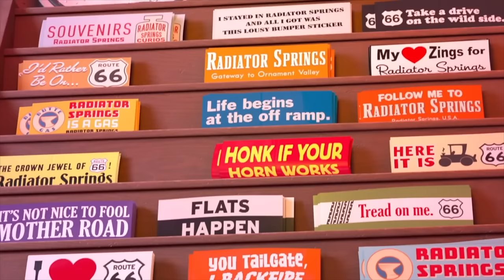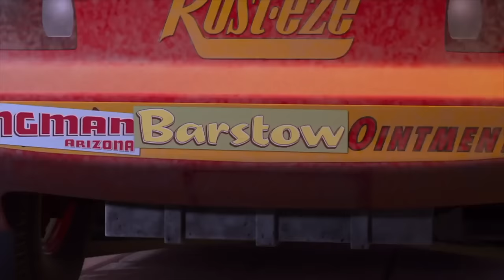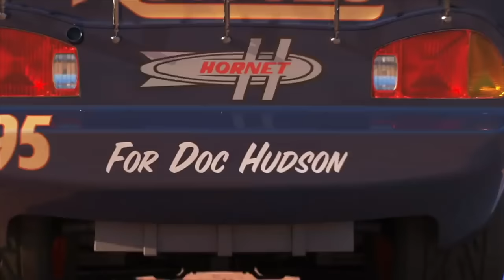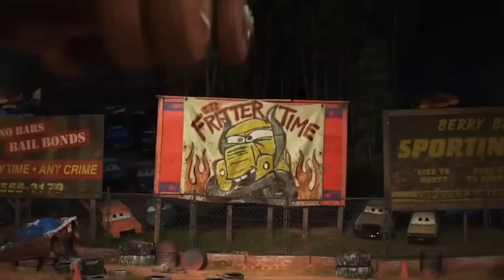Looking for Lightning McQueen Cars: Lightning McQueen, Chick Hicks, Fritter, Sally, Mater, Frank